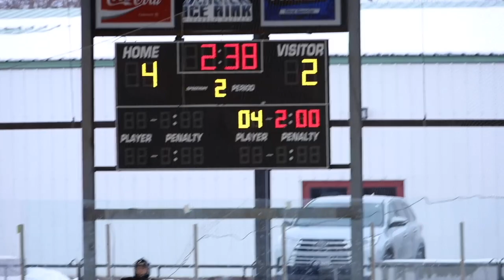BS: Helena @ Missoula 02/05/22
Big Sky Division
Sat., Feb. 5th, 2022
Final: 3-5 Missoula